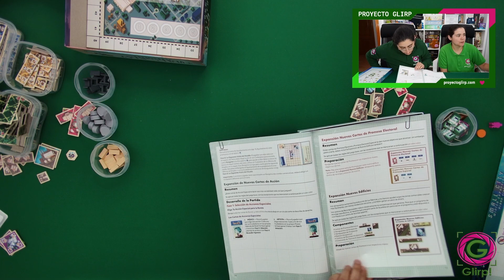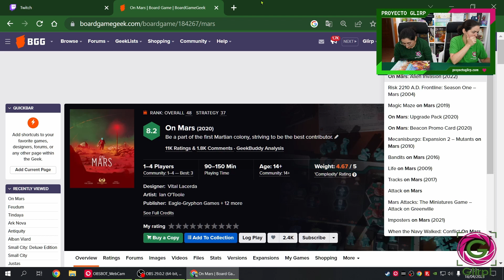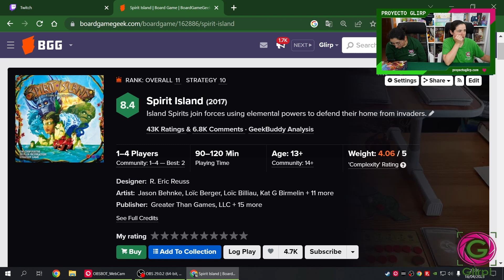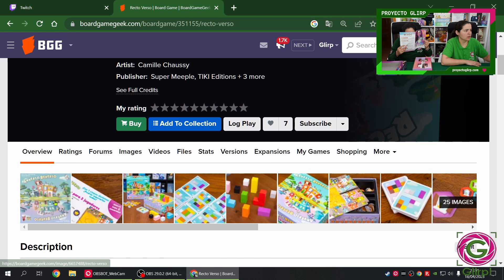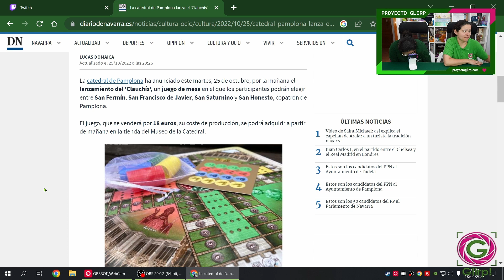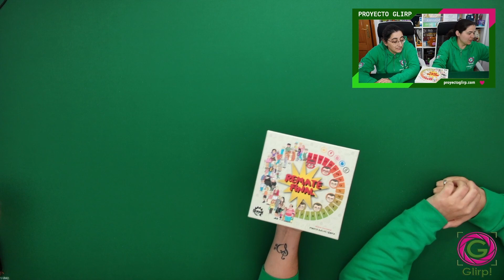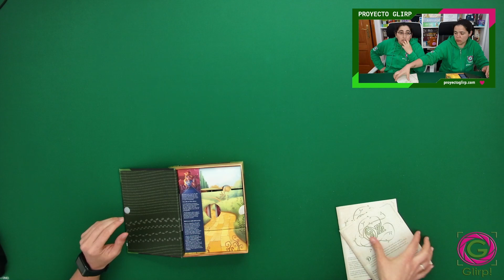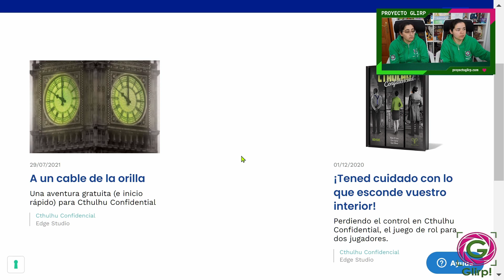Charlas Lúdicas #25 Un mundo lúdico muy literario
Nos encantan los juegos de mesa y compartir opiniones con vosotros a través de Twitch